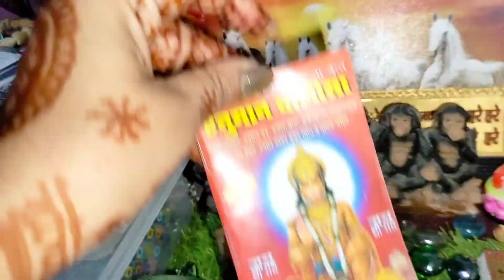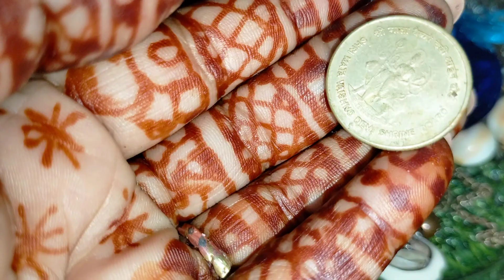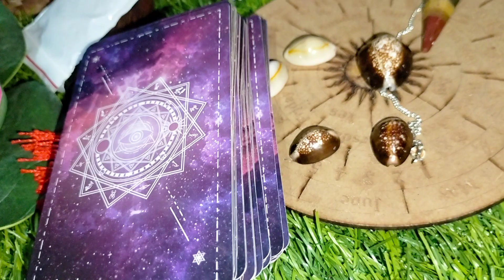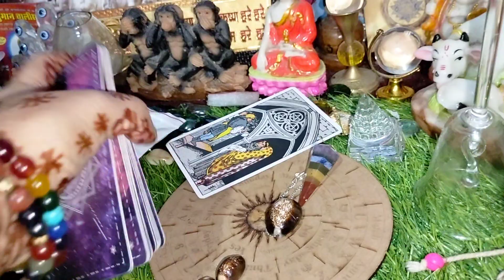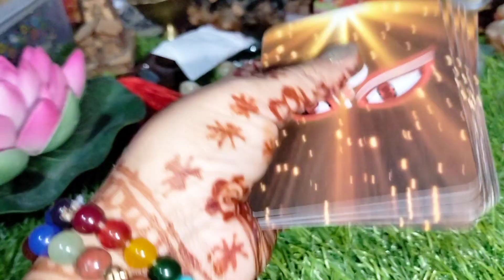आओ देखें ज्योतिष की दुनिया के शिल्पी के साथ..shorts#youtube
आओ देखें ज्योतिष की दुनिया के शिल्पी के साथ..

कुंभ राशिफल
aquarius daily horoscope
kumbh rashi october 2023
aaj ka kumbh rashifal 14 october
aaj ka kumbh rashifal 15 october
वैदिक ज्योतिष